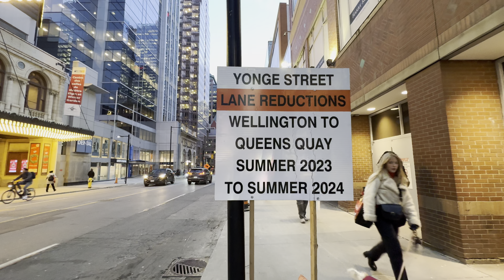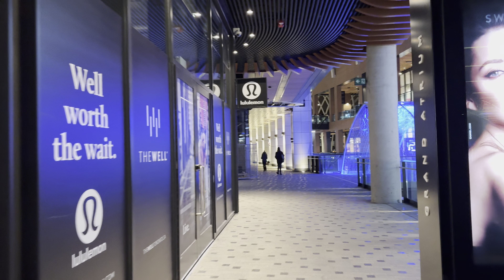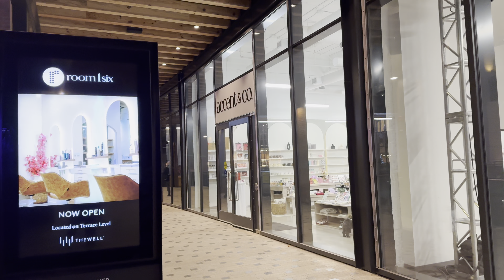Downtown Toronto Rush Hour & Evening Walk